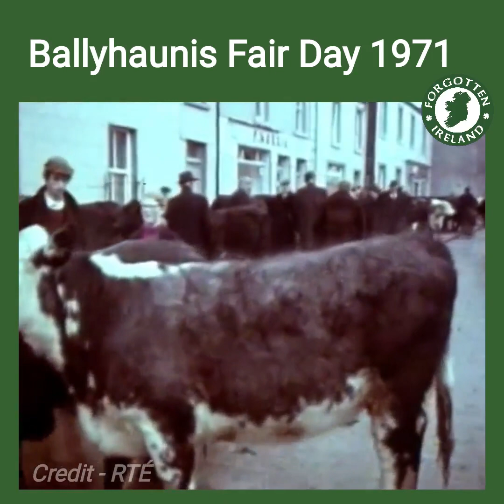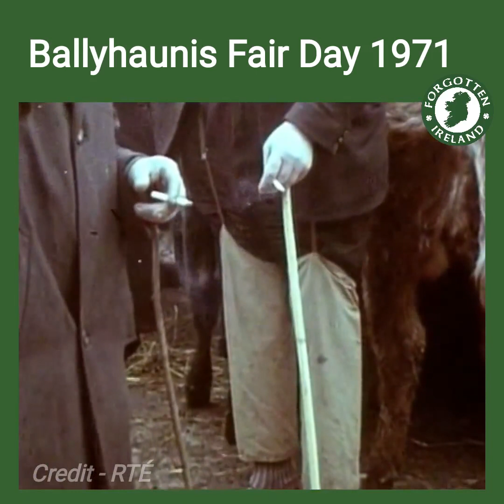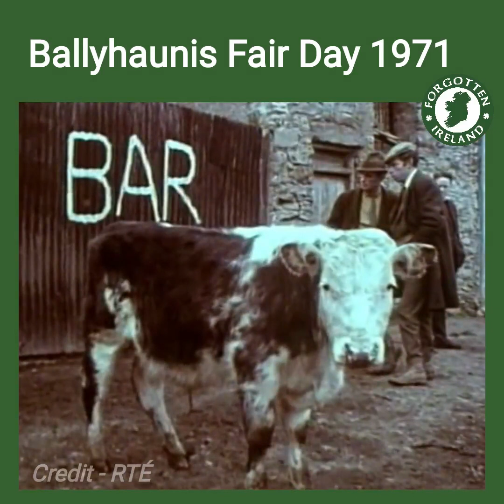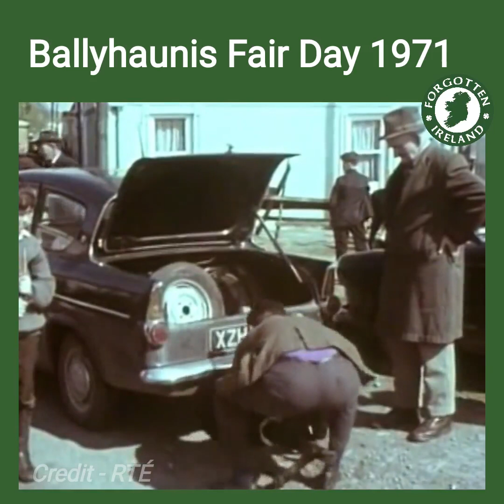Fair day in Ireland 1971